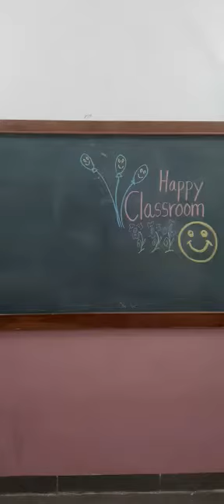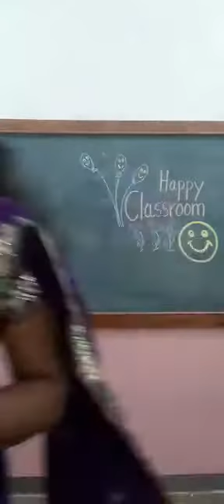Happy Classroom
Video from Jyoti Ghogare